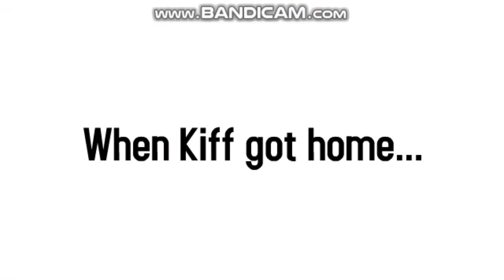Kiff gets sent to Detention for a stupid reason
Voice Cast:
Kiff/Rainbow Dash - Samantha
Jack Paul - Paul
Trevor - David
Mr. Franklin - AIGenerate1
Martin (Kiff’s Dad) - Dave
Beryl (Kiff’s Mom) - Kimberly

Non-Speaking cameos from Barry Buns, Candle Fox, SpongeBob SquarePants, Twilight Sparkle, and Danny Phantom are in this video. Their voices would be Steven (Barry), Kimberly (Candle), FakeYou Voice (SpongeBob), Susan (Twilight), and Young Guy (Danny).